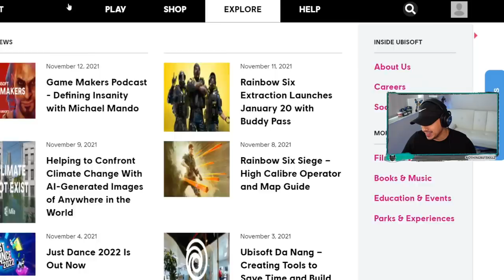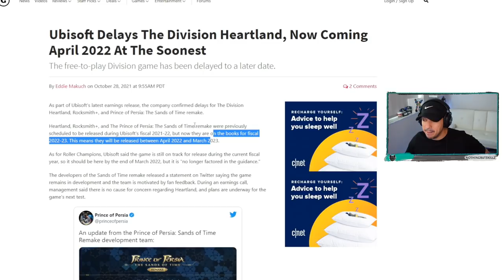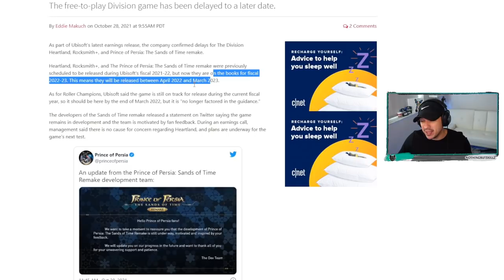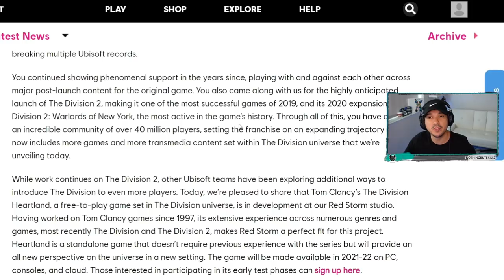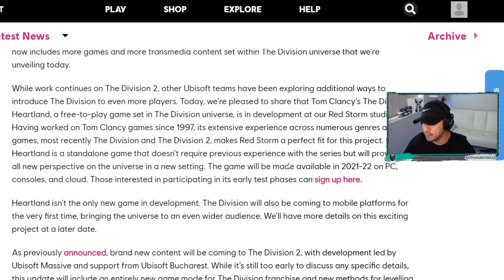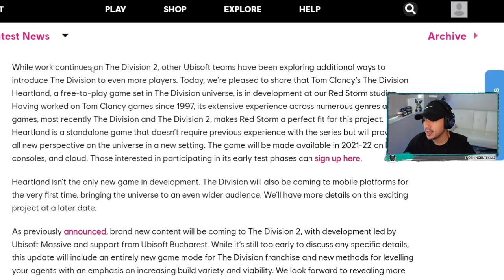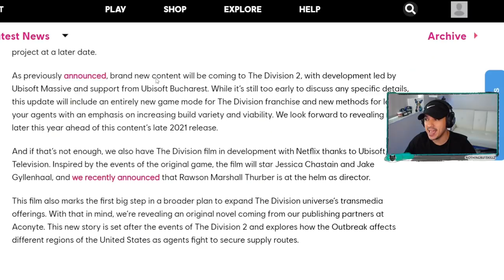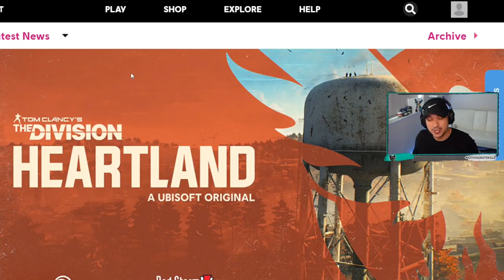NEW DIVISION FREE TO PLAY HEARTLAND GAME OPEN BETA COULD BE COMING IN THE NEAR FUTURE....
Today we talk about the New Free to play The Division Heartland Game.